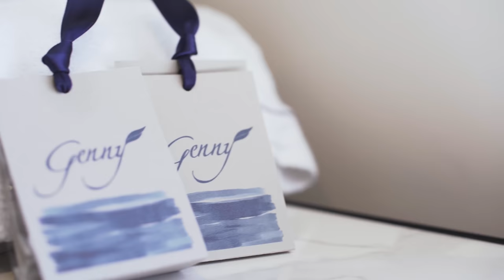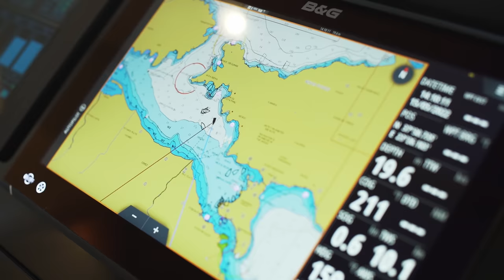GENNY @SUNREEFYACHTSOFFICIAL Sunreef 80 ⛵ Crewed Sailing Catamaran yachtcharter @fxyachting Greece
GENNY Sunreef 80 | Catamaran Yacht Charter Greece | Luxury Crewed Sailing Catamaran | Charter up to 10 guests in 5 cabins | Crew of 6

2 MASTER CABINS W/ WALK – IN CLOSET, PRIVATE BATHROOM PROVIDED W/ SHOWER
3 VIP CABINS PROVIDED W/ QUEEN SIZE BED, PRIVATE BATHROOM W/ SHOWER
32′ SAMSUNG TV IN EACH CABIN

S/Y GENNY is a Sunreef 80 available during the summer to cruise the Greek islands! Step on board this exclusive leisure yacht, an ideal yacht for luxurious getaways, charters and transoceanic adventures. The yacht combines both elegance and superior style. Her exterior spaces are beyond imagination.
S/Y GENNY has classy lines and her modern style with a classic edge. With a completely fresh superstructure concept. A vast, central lounging space with a panoramic view which opens both onto the bow terrace and cockpit. The bow benefits from a cozy lounge, well shielded from sun and wind. To the aft, the saloon merges with the generous cockpit extended with a large aft platform.
All the areas combined form a universal, open environment where flexibility and freedom reign.

Watersport list
AXOPAR 37 for guest service
SUN MARINE 12′ OPEN TENDER CREW SERVICES
SUP (2)
SeaΒob (1)
Wakeboard (1)
Water ski adults (1)
Floating couch 8 pax (1)
Inflatable donut 3 pax (1)
Fliteboard (1)
Kayak (1)
Sea wings (3)
Snorkeling gear
Baby life jackets

- Captain
- Chef
- Chief Stewardess
- Stewardess
- Stewardess/ Deckhand
- Deckhand/ Engineer